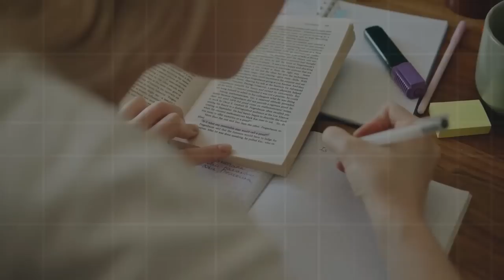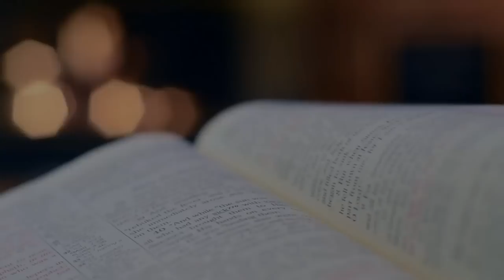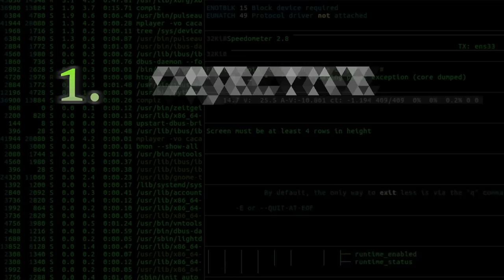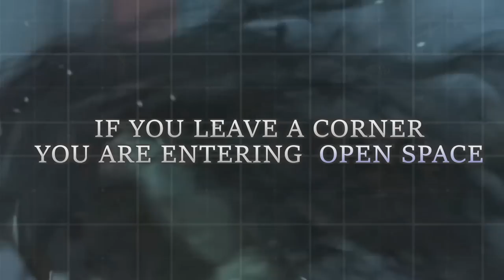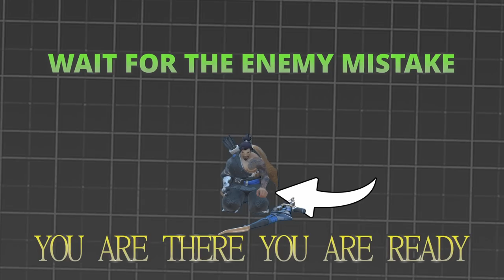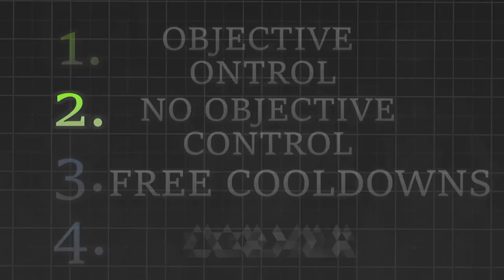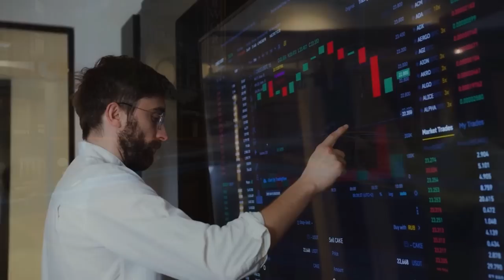Watch This Video If You Are Serious About Improving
Insane Value for Educational Content - access to all my VoDs of Coaching where you can learn heroes and game concepts in detail and sort by Ranks